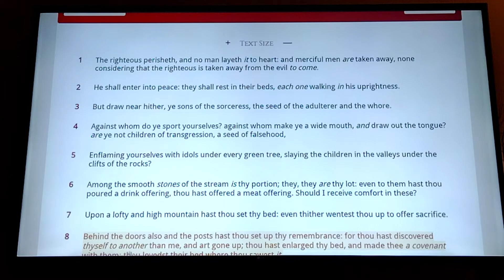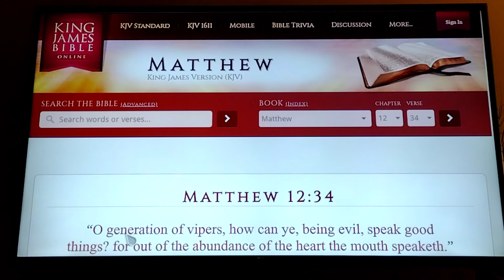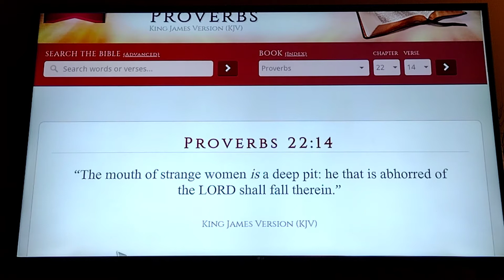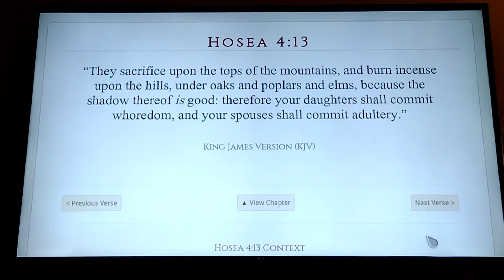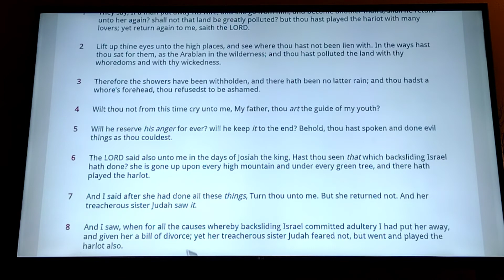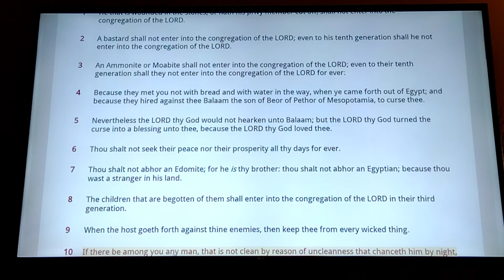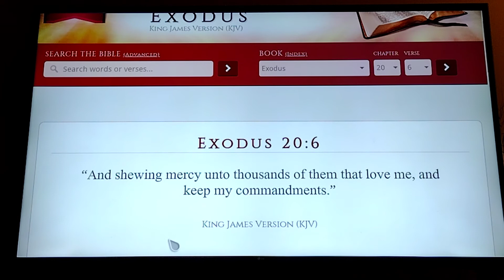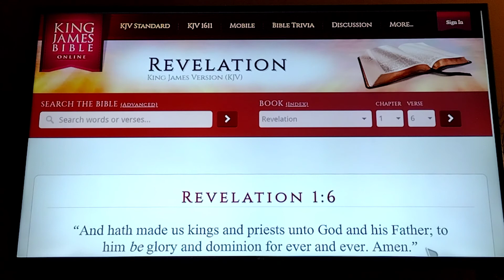sefer tehillim 119:80-83 KJV Part2